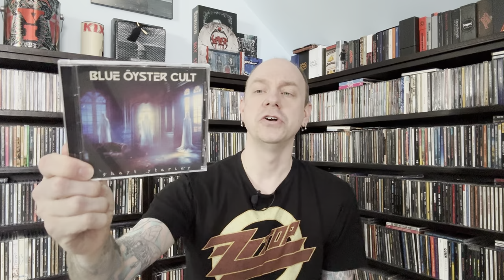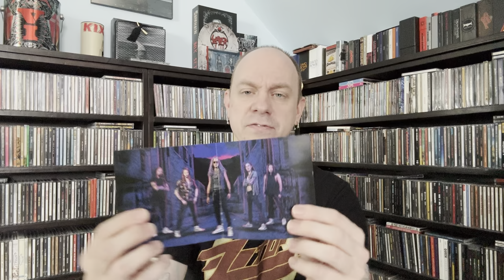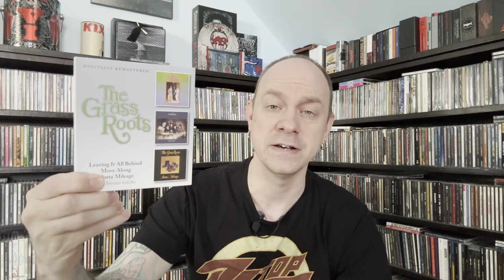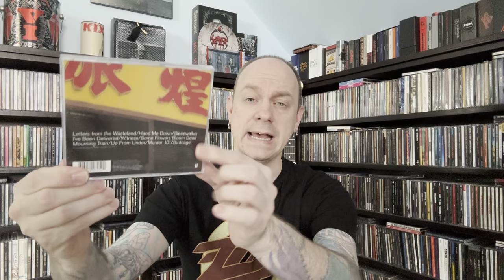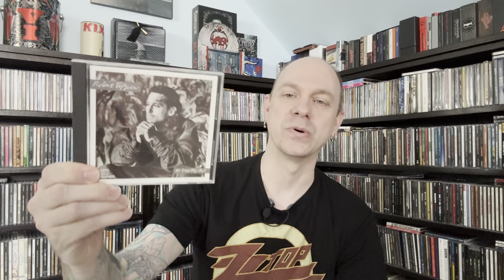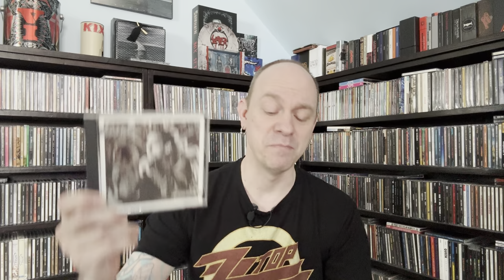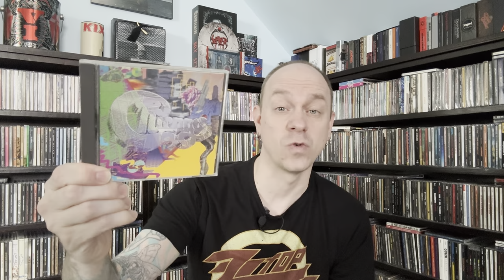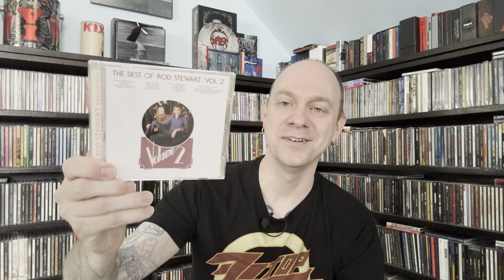New Music Finds #165 - 17 CDs